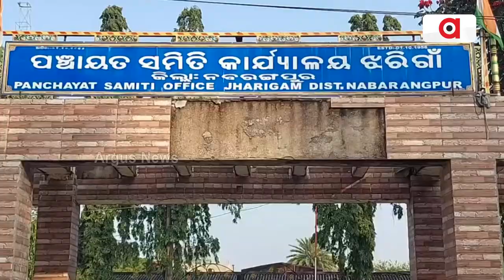This Nabarangpur Village Cries For Attention !